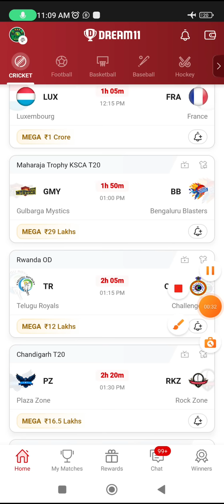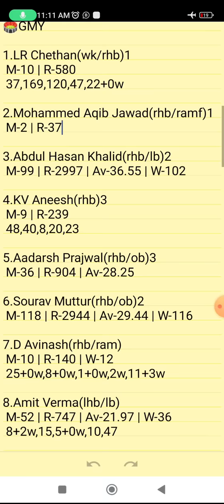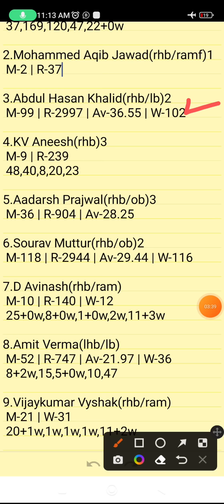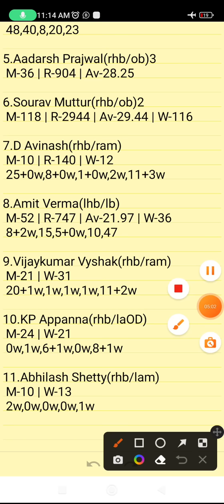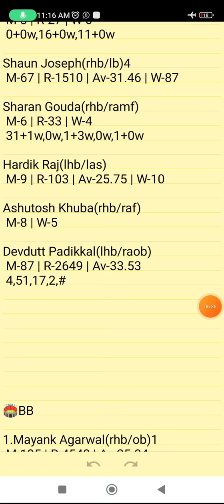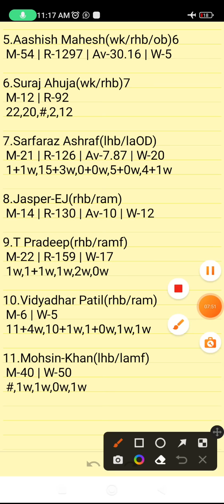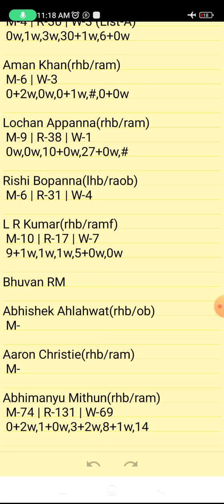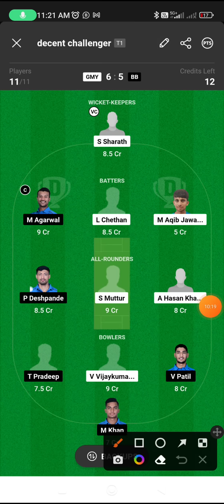GMY VS BB | GMY VS BB DREAM11 TEAM PREDICTION | MAHARAJA TROPHY KSCA T20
GMY VS BB DREAM11 PREDICTION
GMY VS BB FANTASY PREDICTION
GMY VS BB LIVE SCORE
GMY VS BB LIVE UPDATES
GMY VS BB BEST DREAM11 TEAM
GMY VS BB WINNING TEAMS
GMY VS BB WINNING TIPS AND TRICKS
GMY VS BB FANTASY TIPS
GMY VS BB DREAM11 CRICKET PREDICTION
GMY VS BB DREAM11
GMY VS BB TODAY MATCH PREDICTION
GMY VS BB PLAYERS RECORDS
GMY VS BB MATCH PREDICTION
GMY VS BB PLAYERS STATS
GMY VS BB GL TEAM
GMY VS BB SL TEAM
GMY VS BB DREAM11 WINNING TEAM
GMY VS BB MATCH ANALYSIS DREAM11
GMY VS BB FANTASY CRICKET
GMY VS BV DREAM11 PREDICTION
GMY VS BB PLAYING XI
MAHARAJA TROPHY KSCA T20

gmy vs mw  dream11 prediction
gmy vs mw  fantasy prediction
gmy vs mw  live score
gmy vs mw  live updates
gmy vs mw  best dream11 team
gmy vs mw  winning teams
gmy vs mw  winning tips and tricks
gmy vs mw  fantasy tips
gmy vs mw  dream11 cricket prediction
gmy vs mw  dream11
gmy vs mw  today match prediction
gmy vs mw  players records
gmy vs mw  match prediction
gmy vs mw  players stats
gmy vs mw  gl team
gmy vs mw  sl team
gmy vs mw  dream11 winning team
gmy vs mw   match analysis dream11
gmy vs mw fantasy cricket
gmy vs mw   playing xi
shriram maharaja trophy ksca t20

      Own Risk "